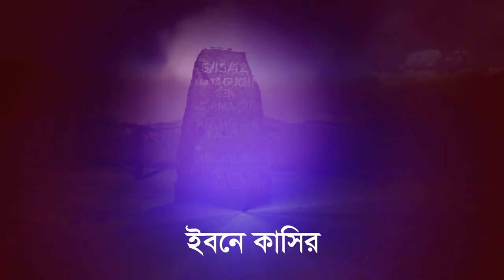মৃত্যু একদিকে ভালা লাগা আরেকদিকে অনুপ্রেরনা দেয় iman o bodkarer mrittu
কবরের জীবন কেমন হবে । কবরের শাস্তি ভয় করা । কবরকে ভয় করা । কি জবাব দিবে কবরে । গোরস্থানের একটু মাটি । কবরে লাশ রাখা । কবরে লাশের ওপর আযাব দেয়া । লাশের অবসথা কেমন হবে । লাশ কি কথা বলতে পারে । কবরে বা লাশের দাফন কেমন হবে । মৃত্যু পর মুসলমানদের কবর দিতে হয় । লাশের গোসল দিয়ে কবর দিতে হবে । জাহান্নামের প্রথম ধাপ হলো কবর । কবরের শাস্তি অনেক কঠিন । কবরের ফেরেশতারা লাশ বা আত্মাকে পিটাবে হাতুড়ে ধারা । কবরের সাব বিচ্ছু পোকা মাকড় আছে । কবর এর আজাব । কবর থেকে কান্নার আওয়াজ শোনা । জিন্দা লাশ হতে হবে । একদিন লাশ হয়ে কবরে ফিরে যেতে হবে । কবর দেয়ার নিয়ম কি । কবর কেমন হওয়া উচিৎ ।কবরের ভিতর কি আছে । জান্নাতুল বাকি । জান্নাতুল বাকি কি । কবর যেদিন ডাকবে আমায় ও বন্ধু । মরনের পর আযাব বা আজাব দেওয়া হবে সেদিন । কবর জিয়ারত করতে হবে ।